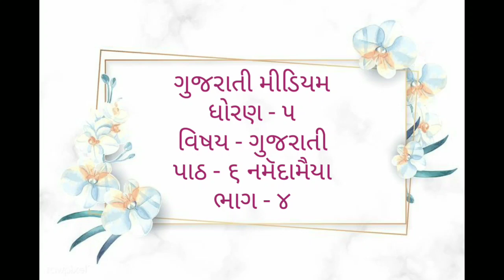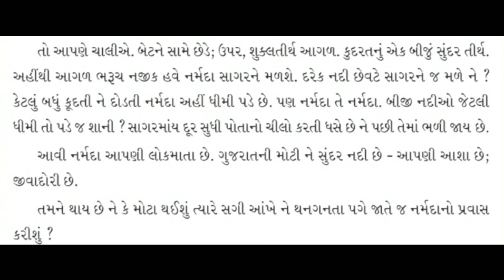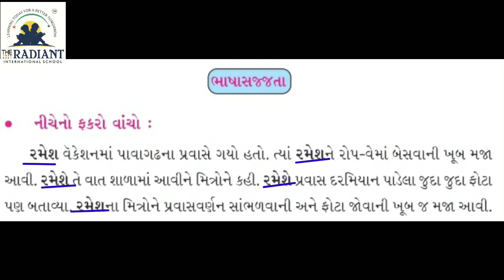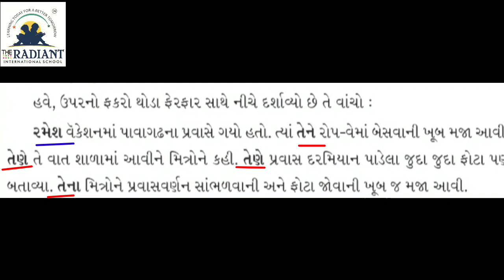GUJ MED STD 5 GUJARATI ધોરણ ૫ ગુજરાતી ૬ નમૅદામૈયા ભાગ ૪